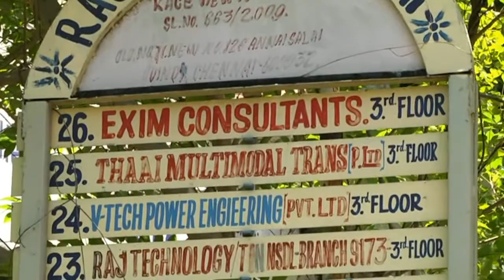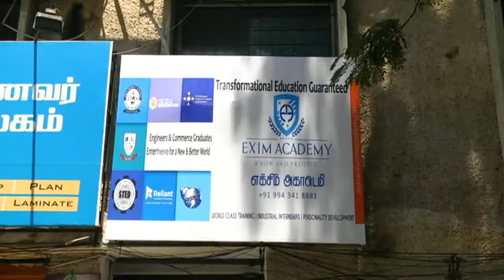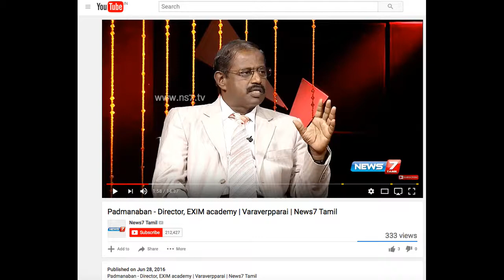EXIM ACADEMY - A journey Begins - Beta version